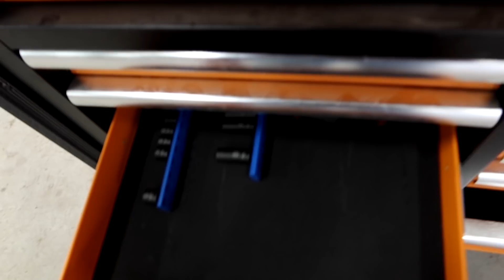Nothing Like Waiting Until The Last Minute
Nothing Like Waiting Until The Last Minute- Days before plant 2021 we're tearing down the planter for some major upgrades. We are going to be installing a brand new Exact Emerge Performance Upgrade Kit from John Deere.  We will be able to plant with better accuracy up to at least 10 MPH, which will make our planter more efficient.

Edited By:
Becky Johnson